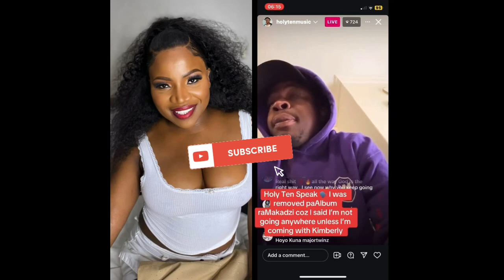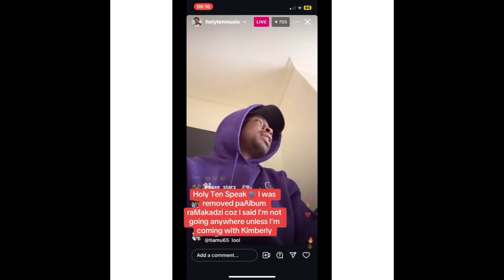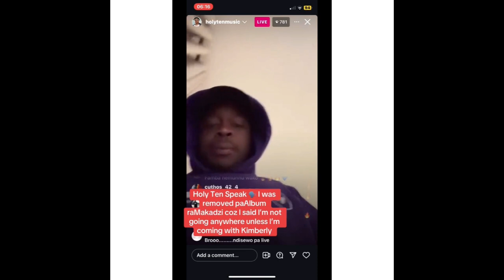Reason Why Makadzi Chose Volts Jt Over Holy Ten